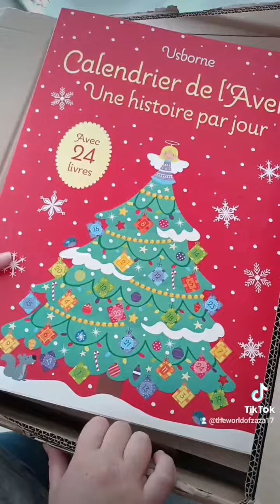Réception de mon colis usborne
une idée à offrir à vos enfants